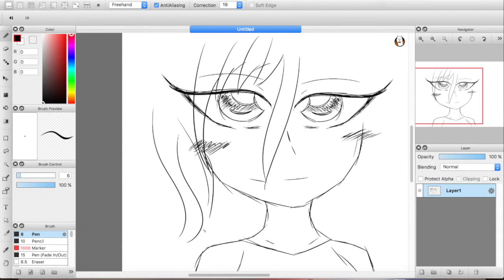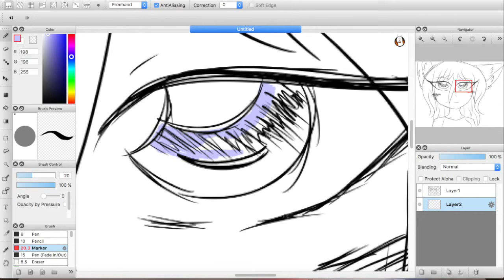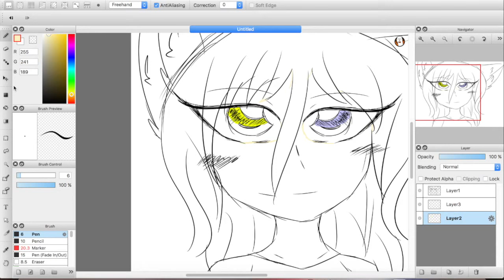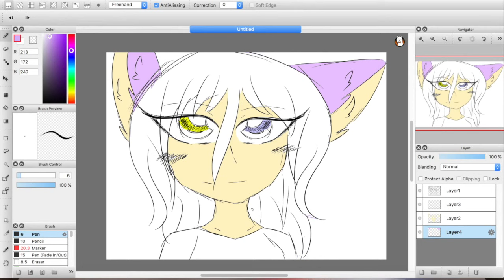Turning Good Stuff Into Trash!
I drew some pretty good eyes I was proud of and managed to ruin it. Great. **AUDIO NOT MINE**